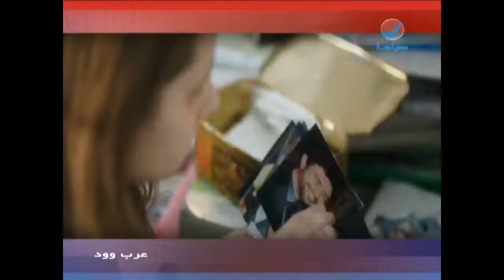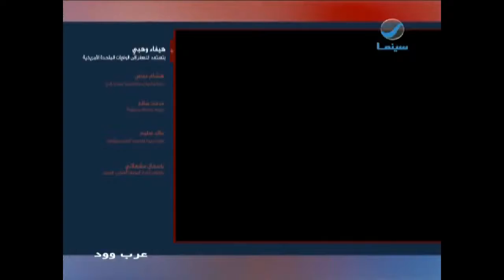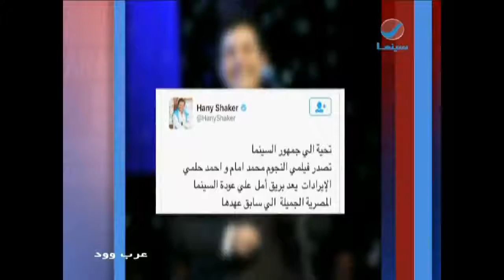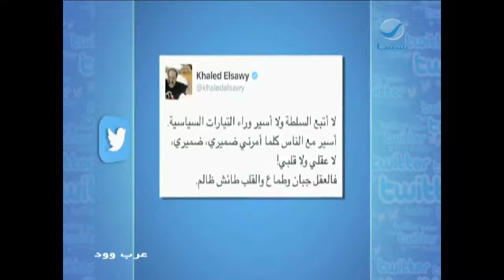عرب_وود : حلقة الأثنين 14-11-2016